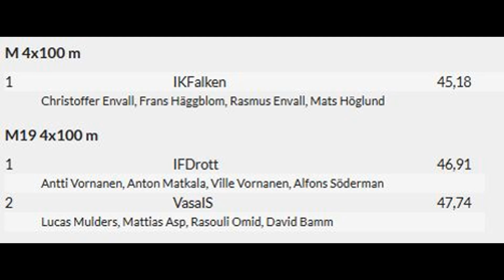RM-stafett Ähtäri 16.6.2017 H19 4x100m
Loppet vinns av IK Falkens herrar på 45,18 medan Drott segrar i klassen H19